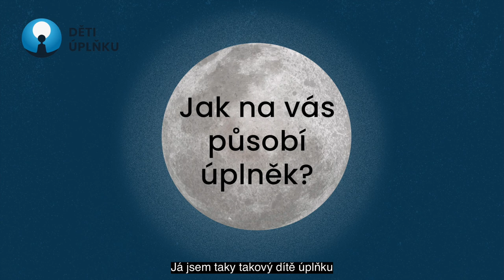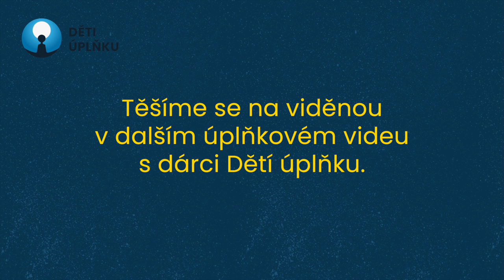💙 🌕 Dary úplňku s Míšou Maurerovou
▶️ 💙🌕 Přidejte se i vy ke stovkám dárců, a pomozte nám změnit systém a přístup k rodinám s autismem.  💙 Děkujeme!

Dnes je úplněk! A možná znáte vy sami nebo od svých přátel, že v takovém období hůř spí. Mnozí rodiče popisují během úplňku větší neklid i u dětí s autismem, jakkoliv i jindy bdí celé noci, kvůli jejich neklidu či špatnému spánku. S myšlenkou na všechny takové rodiny a také jako poděkování všem našim dárcům dnes vysíláme do světa první Dary úplňku.

Jednou z dárců je také Míša Maurerová, herečka, moderátorka a maminka tří dětí, která mluví o tom, proč Děti úplňku podporuje.

Proč se stát dárcem Dětí úplňku? Finanční dar je forma pomoci, která nejvíc pomáhá. Váš dar nám pomůže v úsilí o změnu systému a přístupu k rodinám s autismem.

A co se nám podařilo s podporou našich dárců v posledním roce? Vydali jsme Mapu autismu ČR, Homesharing jsme posunuli o další fáze a nyní spolupracujeme na jeho rozšíření do celé ČR, díky natáčení dokuseriálu jsme téma autismu dostali do médií a o problematice se víc mluví.

🙏 Prosíme, sdílejte toto video. Věříme, že i někdo z vašich přátel či kolegů se také přidá, ať už jako individuální či firemní dárce. Děkujeme.
Podívejte se na některá z našich dokuvideí, která pomáhají na cestě k lepšímu světu pro rodiny a autismem:
– Smělíkovi: S úřady válčíme od začátku
– Mám radost a přitom pomáhám: Jak se Homesharing šíří Českem
– Mapa autismu – nástroj k lepšímu plánování podpory – a příběh Františka z jižních Čech
– Markéta Pilná: Stát na nás úplně zapomněl
– Otec autistických dvojčat: Peněz není málo, ale nemáme je za co utratit
– Vladimír Špidla s autistickým vnukem: Kdo to nezažil, neuvěří